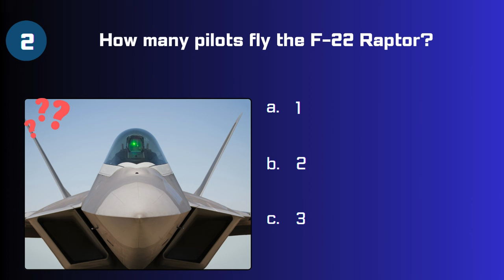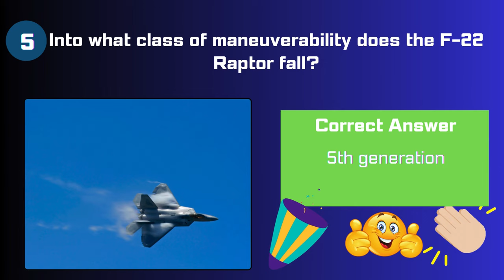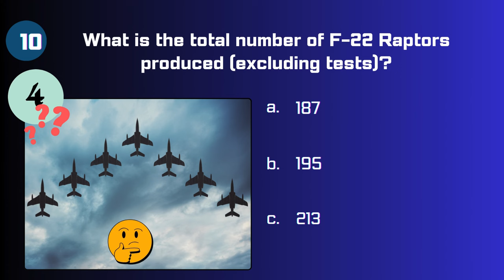10 Quiz Questions on Fighter Jets: Part 1- F22 Raptor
This is a quiz on F22 Raptor.

Here is the list of questions:
1 When did the F-22 Raptor first fly?
2 How many pilots fly the F-22 Raptor?
3 How many engines does the F-22 Raptor have?
4 Primarily, what type of fighter is the F-22 Raptor?
5 Into what class of maneuverability does the F-22 Raptor fall?
6 Name one of the main further abilities of the F-22 Raptor.
7 Which company is the primary contractor for the F-22 Raptor?
8 When did the F-22 officially enter military service?
9 When was the last F-22 Raptor made?
10 What is the total number of F-22 Raptors produced (excluding tests)?

Find out answer in the video.

Other Quiz videos:
Have fun.
These are knowledge based questions or technology questions or quiz questions and answers. These general knowledge questions and answers are important gk questions or trivia questions for general knowledge. The general knowledge quiz with answers can be helpful trivia questions and answers.